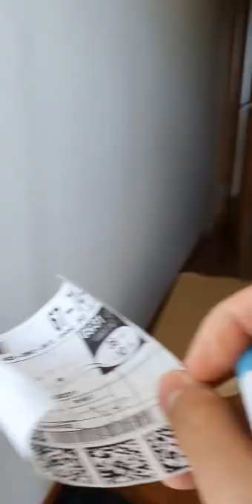Chipmunks Desk Table Assembly from Amazon